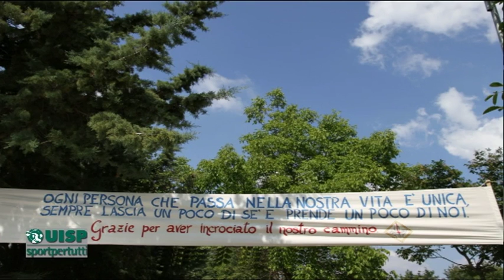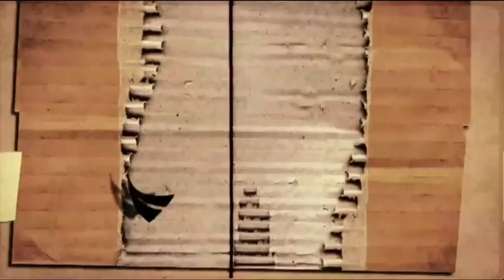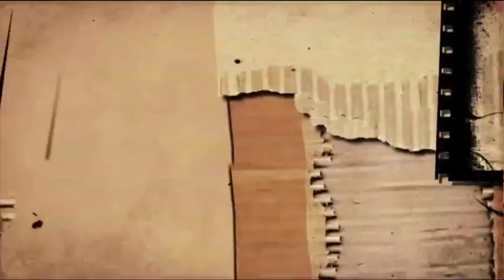Correre per Sport 19 del 29 giugno 2016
coordinamento: Ervana Cetrano